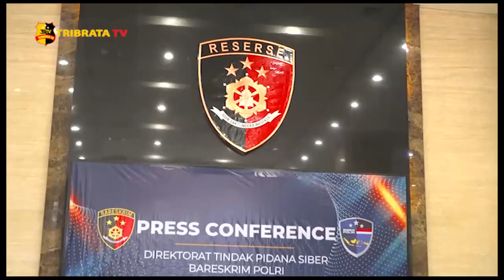BARESKRIM BEKUK PENYELENGGARA DAN PEMBUAT IKLAN JUDI ONLINE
JAJARAN DIREKTORAT TINDAK PIDANA SIBER BARESKRIM POLRI, MEMBEKUK 19 TERSANGKA YANG MERUPAKAN PENYELENGGARA DAN PEMBUAT IKLAN JUDI ONLINE. MEREKA MENYISIPKAN ATAU MENAUTKAN IKLAN JUDI ITU DI SITUS RESMI PEMERINTAH DAN LEMBAGA PENDIDIKAN.

KADIV HUMAS POLRI IRJEN POL RADEN PRABOWO ARGO YUWONO MENGATAKAN, PENGUNGKAPAN KASUS INI BERMULA DARI INFORMASI DAN BERITA MEDIA ONLINE YANG MENYATAKAN SITUS-SITUS PEMERINTAH DIMASUKI IKLAN JUDI ONLINE. SELANJUTNYA, DILAKUKAN PENYELIDIKAN DAN DILAKUKAN PENANGKAPAN TERHADAP 19 TERSANGKA DI WILAYAH BOYOLALI, BONDOWOSO, MALANG, DAN JAKARTA.

SETELAH MENDAPATKAN BACKLINK ITU, MELALUI TEKNIS KEPOLISIAN YANG DILAKUKAN, PENYIDIK AKHIRNYA BERHASIL MENANGKAP TERSANGKA A-T-R DENGAN PERAN SEBAGAI MARKETING JUDI ONLINE, DI BOYOLALI, JAWA TENGAH.

SELANJUTNYA DILAKUKAN PENGEMBANGAN DAN MENANGKAP TERSANGKA A-N YANG BERPERAN MENYIAPKAN AKSES UNTUK MENYISIPKAN IKLAN JUDI ONLINE ITU, DI BONDOWOSO. A-N TIDAK SENDIRI BEKERJA, DIA DIBANTU TERSANGKA H- S  YANG PERANNYA MENGAKSES SITUS PEMERINTAH UNTUK MENEMPATKAN LINK JUDI ONLINE ITU. DARI TANGAN KEDUANYA, POLISI MENYITA TELEPON SELULAR, PERANGKAT KOMPUTER, REKENING BANK, DEPOSITO, STNK, BPKB MOBIL, DAN BARANG BUKTI LAINNYA.

PENYIDIKAN TIDAK BERHENTI, PENYIDIK KEMUDIAN MENELUSURI PIHAK YANG MENYELENGGARAKAN JUDI ONLINE ITU. BERDASARKAN HASIL INVESTIGASI DIDAPATKAN INFORMASI JIKA PENYELENGGARANYA ADA DI KAWASAN MERUYA, JAKARTA BARAT.